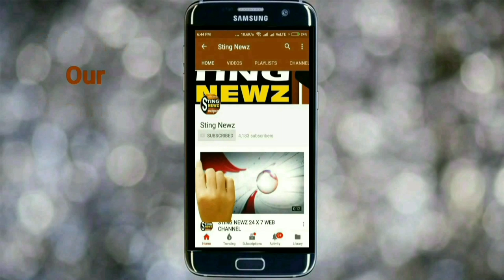ভোটের একদিন আগে পুলিশের সাথে প্রকাশ্যে কিভাবে বচসায় জড়ালেন অর্জুন সিং দেখুন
ভোটের আগের দিন উত্তপ্ত হালিশহর। শনিবার রাতে বিজেপি কর্মীদের বাড়ি ভাঙচুরের ঘটনা ঘটে। আজ ঘটনাস্থলে যান অর্জুন সিং। অর্জুন সিং ঘটনাস্থলে যেতেই পুলিসও ঘটনাস্থলে পৌছয়। এরপরই পুলিসের সঙ্গে বচসায় জড়িয়ে পড়েন বিজেপি প্রার্থী।